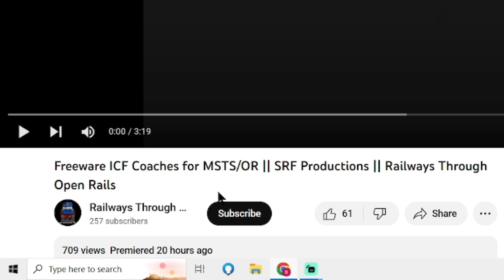DOWNLOAD REALISTIC HD LHB & ICF COACHES FOR FREE FOR MSTS OPEN RAILS BY SRF | FREEWARE ICF & LHB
For LHB coaches ( just click on the video link given  below & in that video Description u will find google drive link )

ROUTE : TGHR BY MR. MUDIT PRANAY

 • Cyberpunk Gaming